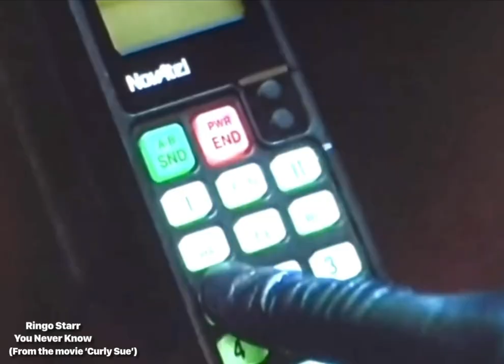Ringo Starr - You Never Know (Image from the movie ‘Curly Sue’)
You Never Know(1991)

Ringo Starr(former-The Beatles)sings "You Never Know” at the end of the film "Curly Sue”, a heart-warming number that can only be heard on the this movie soundtrack.
I tried arranged the images in the order of the film's storyline and then set Ringo Starr's song to them.

This Curly Sue is an American film released in 1991. It is John Hughes' last film as a film director.

John Bettis (lyrics co-writer)
Steve Dorff (producer, lyrics co-writer)
Ringo Starr (song)